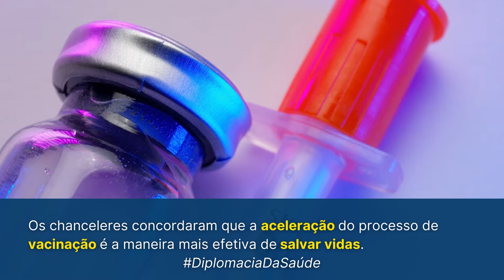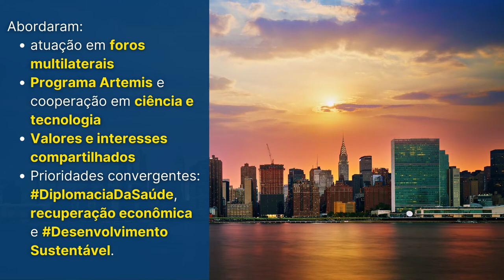Itamaraty em Revista, 15 a 21 de junho de 2021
Itamaraty em Revista, com destaques da política externa brasileira de 15 a 21 de junho de 2021.